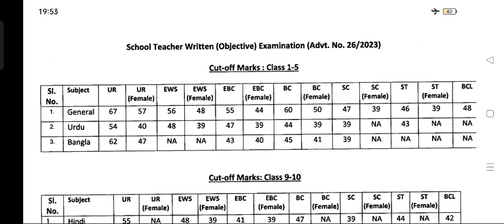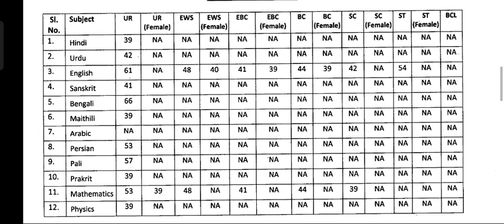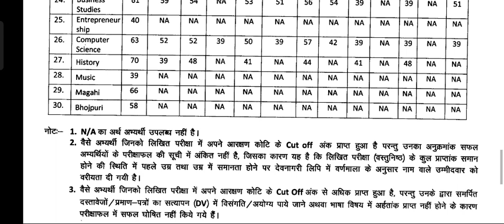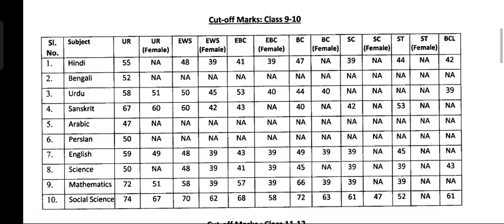BPSC शिक्षक नियुक्ति का कॉटऑफ जारीबिहार राज्य अध्यापक भर्ती 2023cut of marks....all subjects..